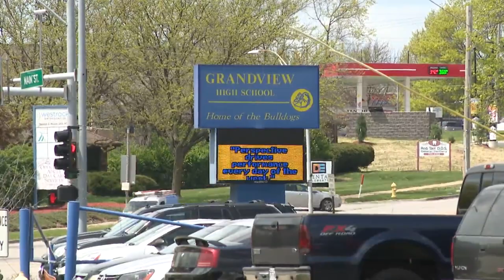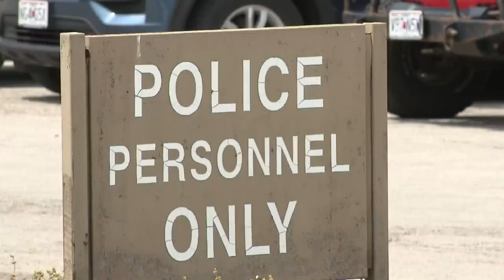Grandview parents concerned after student charged with taking machine gun to school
Grandview police said the incident happened on Thursday, but parents and community members want to know why they were notified Tuesday afternoon.